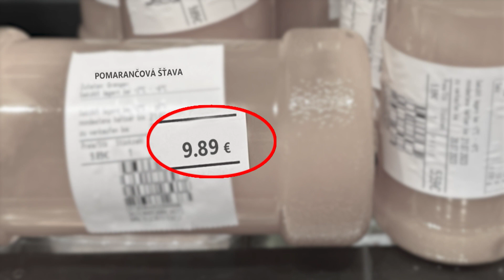Livington Juice Boost